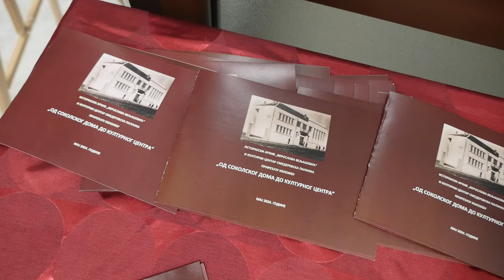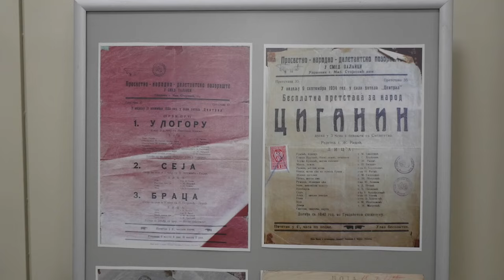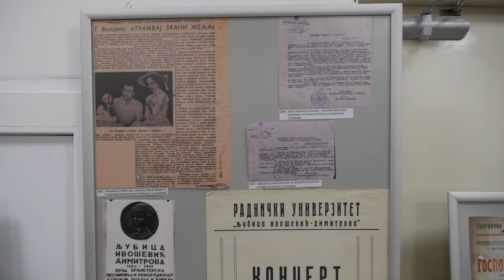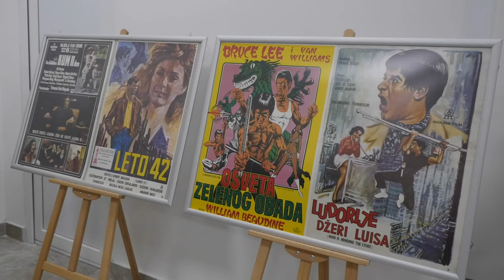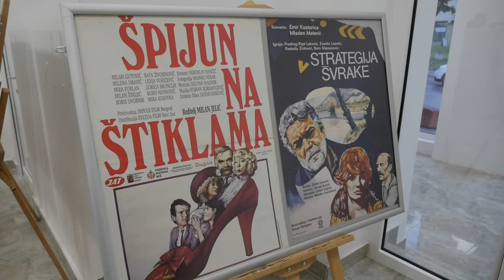„Od sokolskog doma do kulturnog centra”, autorke Biljane Eraković.